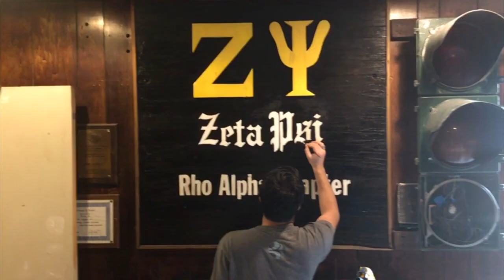Rush Zeta Psi 2017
Zeta Psi is not your average fraternity. Our brothers are the core of Orientation program, the anchors of eight Varsity Sports, the heart of Community Service groups, and leaders of countless student organizations, including the IFC. In short, our diversity is part of what makes our fraternity such a great place to call home.

Our house, which takes up an entire block, is just a five minute walk from main campus and only ten minutes from bustling Central Square. We have a pool table, bar, home theater, weight room, woodshop, and full sized professional kitchen. Zeta Psi is a prime place to chill by day—with a massive house and massive parties, Zeta Psi is also the place to rage by night.